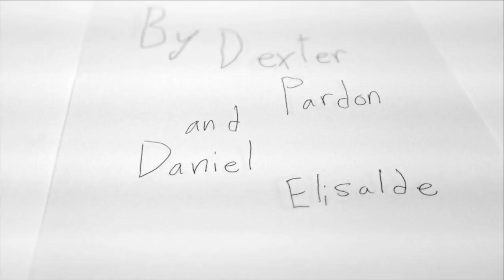A short conversation in German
A German school project in 2013. Me and my friend took a weekend and created a film as a final project.